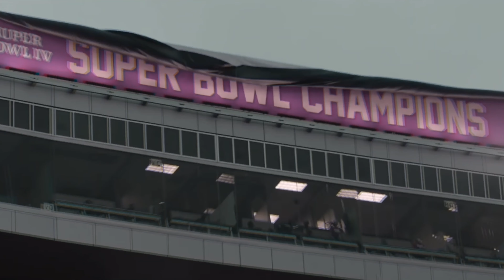Super Bowl LV || Hype Video || HD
I hope you guys enjoyed this hype video. Thanks!